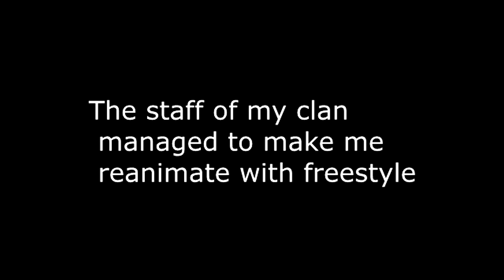Just a few clips... (read the description)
Well, I'd stopped playing freestyle, and I intended to stop forever, probably. But the people of my clan (mighty) and also my friends, notter, swatt etc managed to make me reanimate with freestyle and re-post videos. So I got some simple clips for you guys, I hope you like them.

Bom, eu havia parado de jogar freestyle, e pretendia parar para sempre provavelmente. Mas o pessoal do meu clã (mighty) e também meus amigos, notter, swatt etc conseguiram fazer eu me reanimar com o freestyle e voltar a postar vídeos. Então peguei alguns clips simples para vocês, espero que gostem.